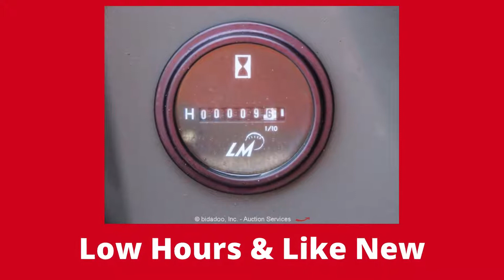2017 Volvo ECR40D Mini Excavator Backhoe (Low Hours!) - bidadoo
This 2017 Volvo ECR40D Mini Excavator Backhoe is selling online now via bidadoo Marketplace!